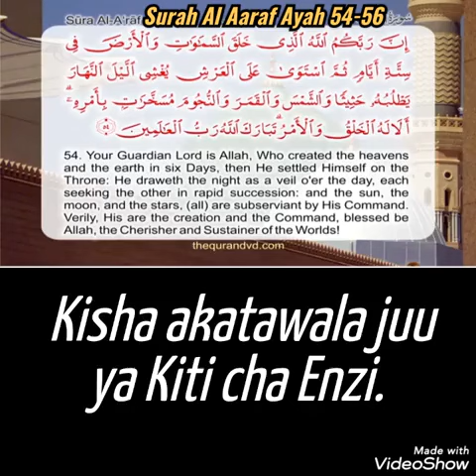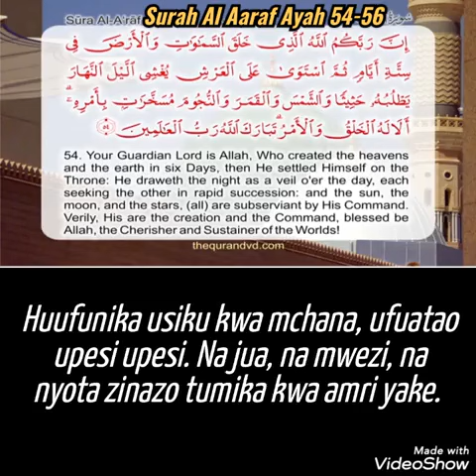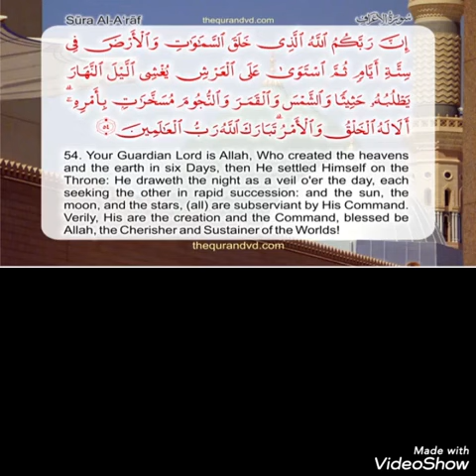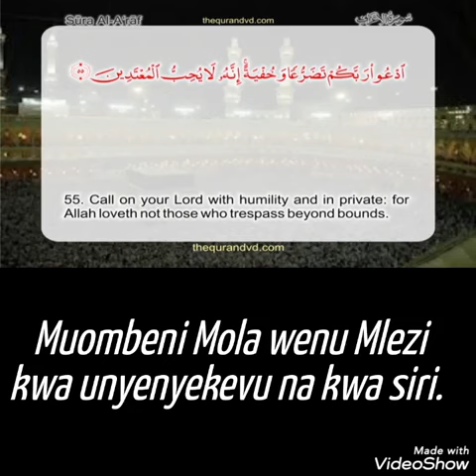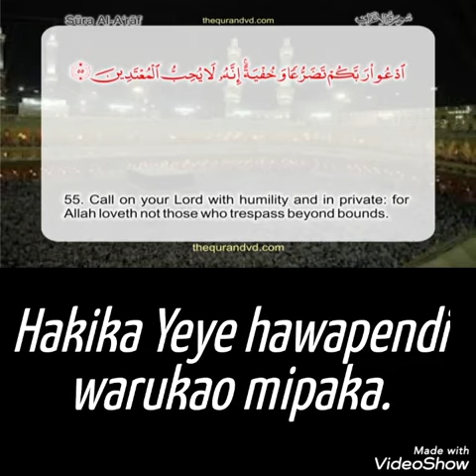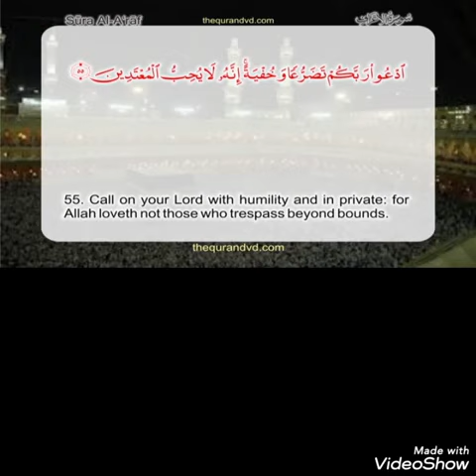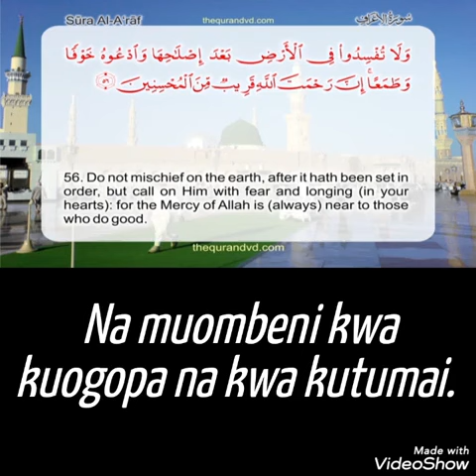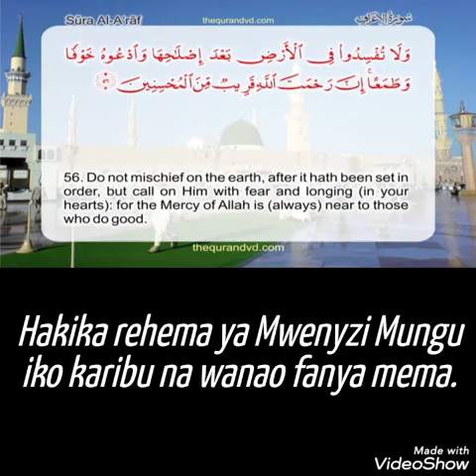Surah Al Aaraf Ayat 54-56